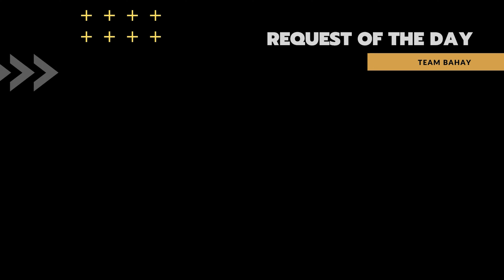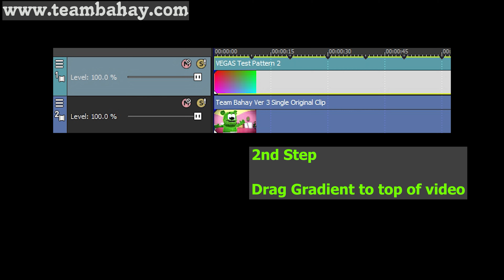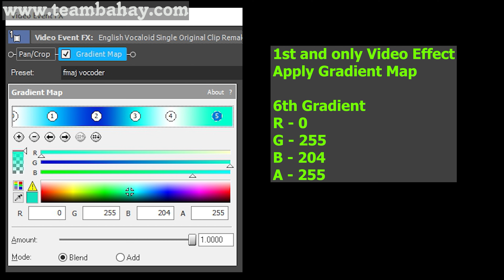(VIDEO TUTORIAL) HEBREW GUMMY BEAR SHOW Gummibär Song | IN 6 SUPER WEIRD Cool Different EFFECTS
- Check my website for more tutorials
Gummy Bear Effects Edit for 06/01/2024
TUTORIAL INCLUDED IF YOU WANT TO TRY IT.
SOME EFFECTS ARE SCARY AND MIGHT NOT BE GOOD FOR KIDS
LANGUAGE/VERSION: HEBREW

Timeline
00:00 - Intro
00:13 - Normal
01:38 - FAST
02:23 - REVERSE
03:53 - HOW TO MAKE THE DMA EFFECT IN VEGAS
04:43 - HOW TO MAKE THE FMAJ VOCODER EFFECT IN VEGAS
05:33 - Outro

Thanks!